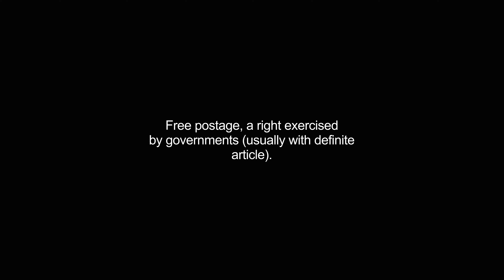franks video Dictionary meaning and pronunciation